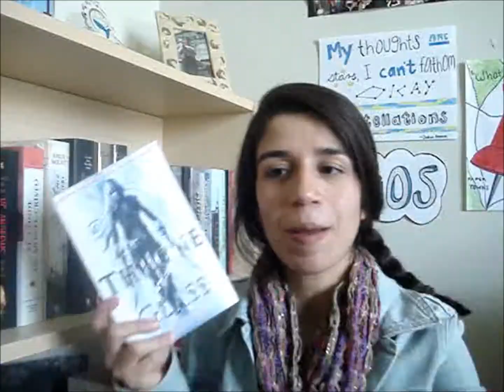Book Review: Throne of Glass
Sort of a rambling review of Throne of Glass by Sarah J. Maas.
Enjoy! ... and read the book, you'll like it, I know. :P

Add me and follow if you feel like it :)